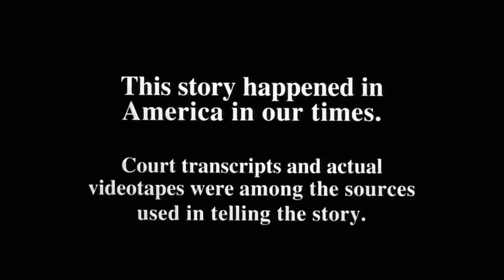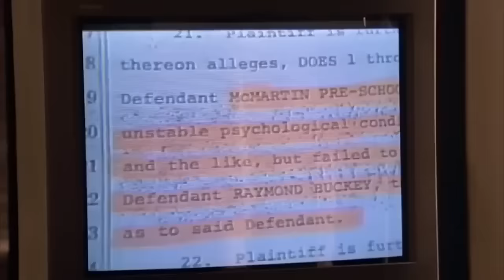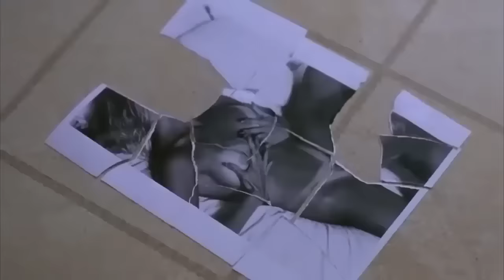Film D'action Complet en Français, 2023 | Super Meilleur Film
Nouveau Film D'action Complet en Français, 2023 | Super Meilleur Film